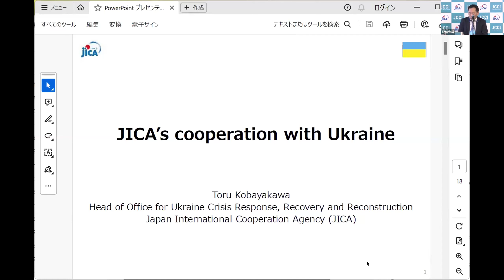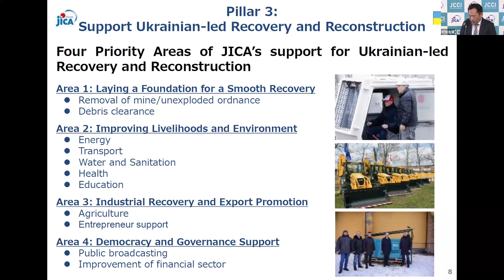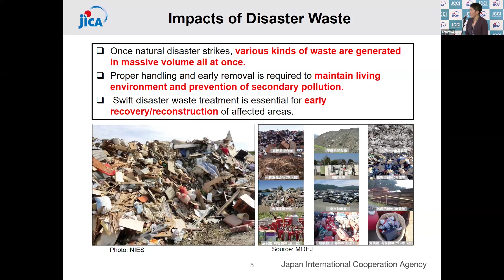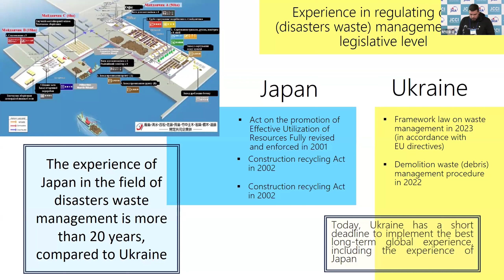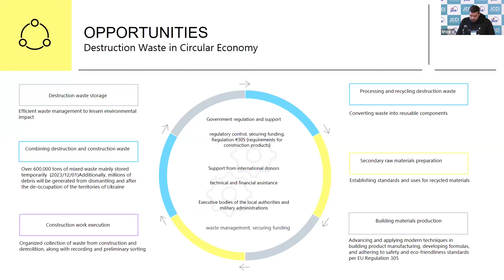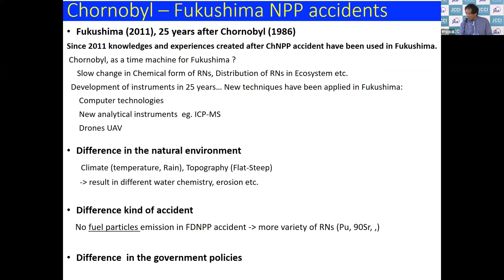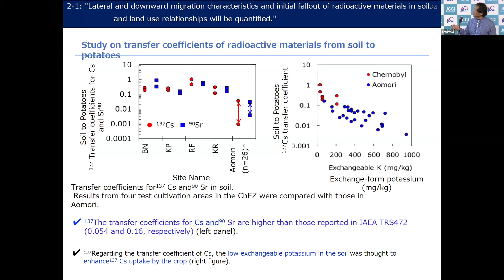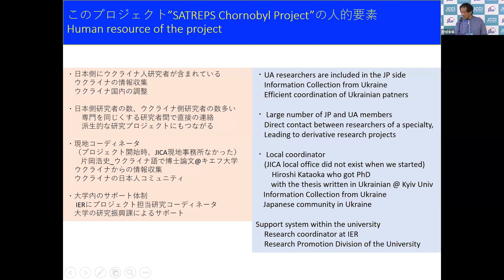JCCI2024(English) [BLUE Stage] 7th Feb (3)Cooperation in Ukraine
◆ JICA Clean City Initiative (JCCI) International Seminar 2024
[BLUE Stage] (3)Cooperation in Ukraine（debris management, environmental management support）
Date of Seminar: WED 7th Feb, 2024 / 13:30-15:00(JST)
* The seminar is held simultaneously in BLUE hall and GREEN hall on February 2nd.

"Toru Kobayakawa
Office for Ukraine Crisis Response, Recovery and Reconstruction, Middle East and Europe Department
Senior Deputy Director General"
Seminar Abstract：
【JICA’s cooperation with Ukraine】
An overview of the situation in Ukraine and the support provided by JICA after the Russian invasion will be explained.

"Yumi　Kimura
Environmental Management and Climate Change Team 2
Environmental Management and Climate Change Group
Global Environment Department, JICA
Senior Director"
【JICA’s Cooperation in Debris Management for Ukraine】
Seminar Abstract：
In the wake of the Russian invasion of Ukraine, the damage to buildings and infrastructure has resulted in a large amount of debris of various kinds, which is estimated to have exceeded 12 million tons by early 2023, equivalent to the annual amount of urban waste generated.
Japan has experienced large-scale natural disasters such as the Great East Japan Earthquake, and various measures have been taken by the national government, local governments, research institutes, and private sectors.
JICA is cooperating with Ukraine in both soft and hard aspects to support the recovery and reconstruction of Ukraine.

"Mr. KOSTROV, ILLIA
(Chief Specialist, Division of Regulatory Support for the Development of Project Documentation and Operational Safety, MCTID, Ukraine)"

"Kenji NANBA
Institute of Environmental Radioactivity at Fukushima University
Director"
【The PI talks after the implementation of "Chornobili Project 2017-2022" which was funded by SATREPS program】
Seminar Abstract：
While the knowledge and experiences of Chornobyl have been utilized in the investigation and countermeasures after the accident at TEPCO's Fukushima Daiichi NPS, in Fukushima, 25 years have passed since the Chornobyl accident and research methods have been developed utilizing the advances in research infrastructure such as computers and analytical techniques. By comparing Chornobyl and Fukushima, which have different climates, topographies, and vegetation, through research using the latest methods, a deeper understanding of the environmental dynamics of radionuclides can be expected. In addition, the environmental status of radionuclides in the 25 years prior to the Fukushima accident may be useful for predicting the future of Fukushima, which led to the conception of the project. We were able to initiate the project under the SATREPS program "Strengthening the Environmental Radiation Management and Legislative Infrastructure for the Restoration of Radioactively Contaminated Land Environment", which was implemented for six years from April 2017 to March 2023.